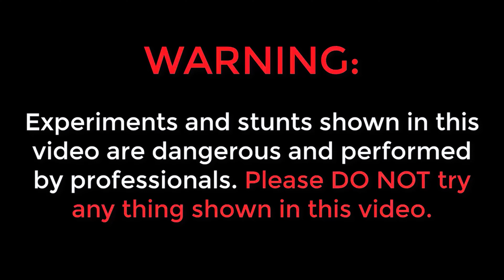We made Biggest Periscope 🔥🔥 అతిపెద్ద పెరిస్కోప్ ని తయారు చేసాము... 😲😲 Telugu Experiments